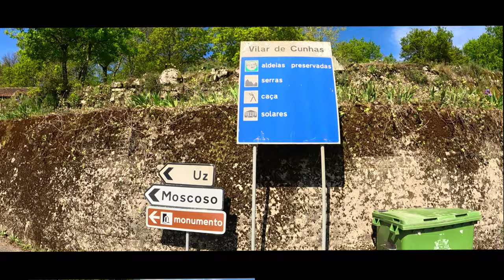UZ, Tachos e Empenos...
13/4/2024
Gravel Ride
Triban GRVL900Ti
Bikes & Friends